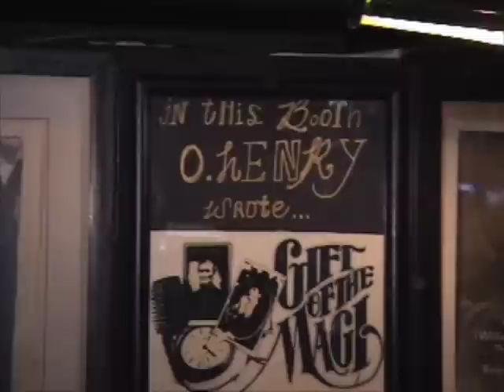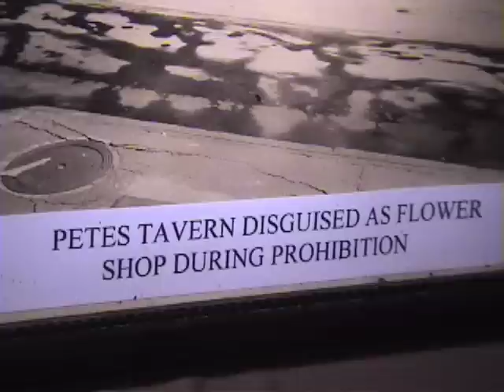The Happy Hour Guys at Pete's Tavern - HHG #16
Mark and Jimmy visit an old haunt of the Kennedy Clan, and just about everybody else.  Perhaps the oldest bar in NYC, come with us to Pete's Tavern.

Cheers!